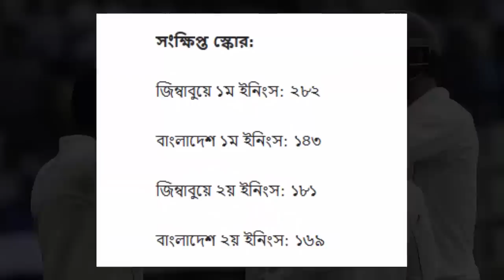দেখুন সংক্ষিপ্ত স্কোর.বাংলাদেশকে লজ্জা দিয়ে ১ম টেস্টে বিশাল জয় পেল জিম্বাবুয়ে.ban vs zim 1st test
bangladesh vs zimbabwe 1st test